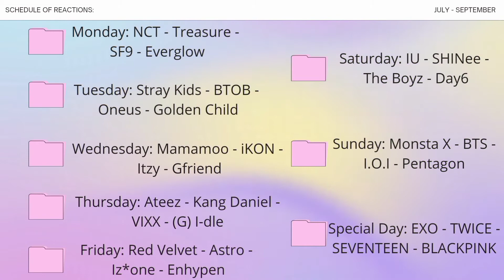EXO-L reacts to EXO "JONGDAE MOMENTS FOR INSTANT SEROTONIN BOOST" || Episode 17